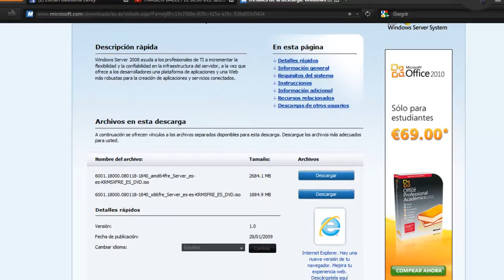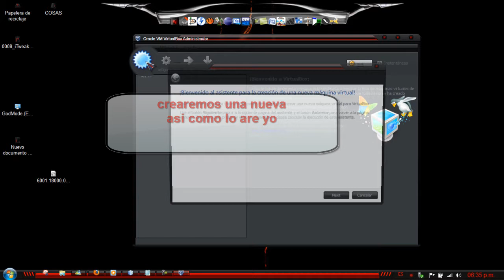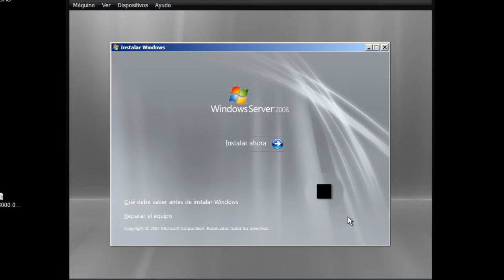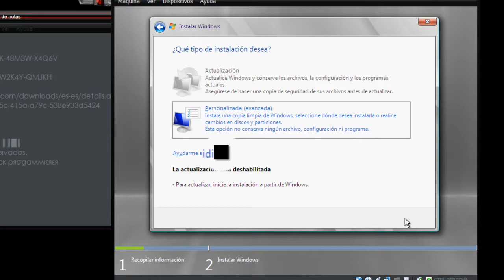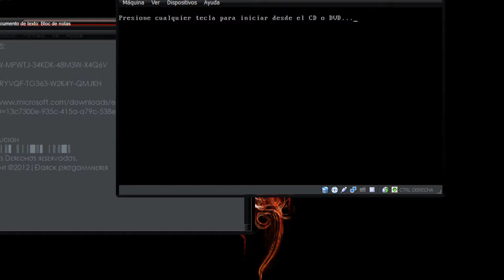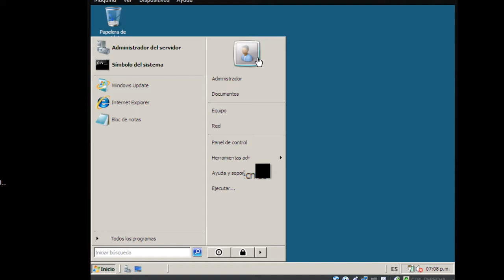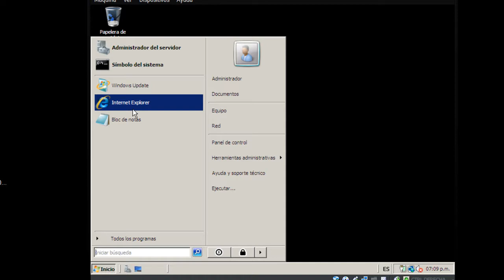Instalacion de windows server 2008 con VirtualBox [sis3]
Descarga windows server 2008

SERIAL FUNCIONAL: YQGMW-MPWTJ-34KDK-48M3W-X4Q6V

Regalame un like en mi pagina :D!!!

вч [ÐP]Łucιαи
τσdσs lσs Dεяεcнσs яεsεяvαdσs.